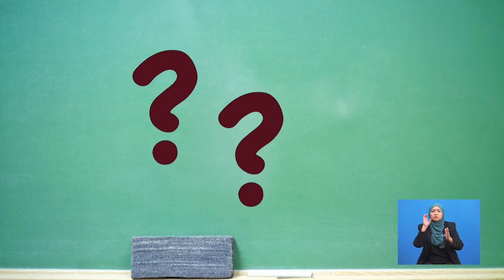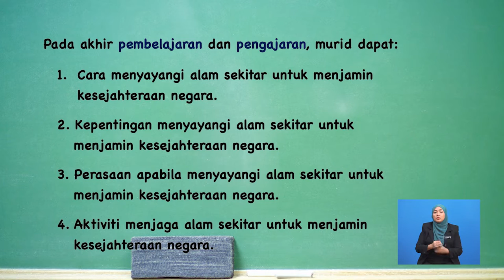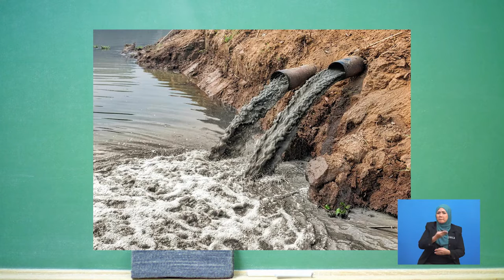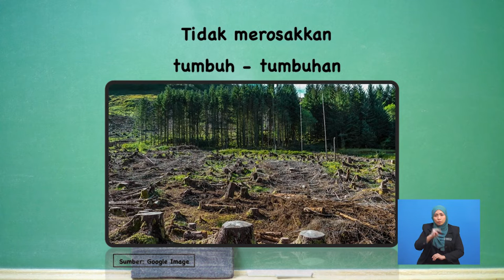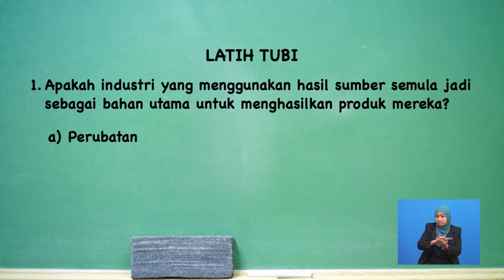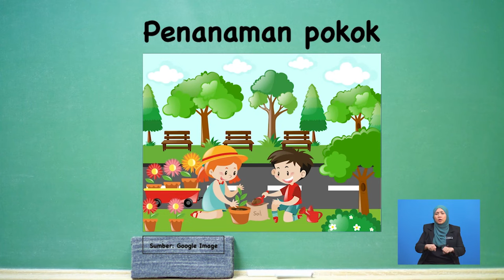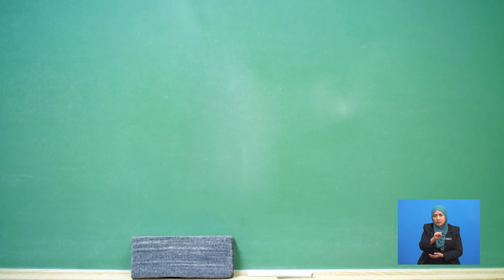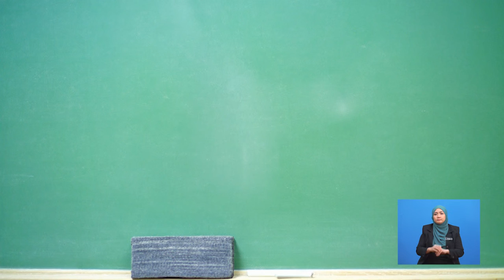Tahun 6 | Pendidikan Moral | Cara menyayangi alam sekitar untuk menjamin kesejahteraan negara | R178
Tajuk ini akan membincangkan tentang cara – cara cinta dan sayang alam sekitar, kepentingan cinta dan sayang, perasaan apabila cinta dan sayang alam sekitar dan juga contoh aktiviti cinta dan sayang alam sekitar.